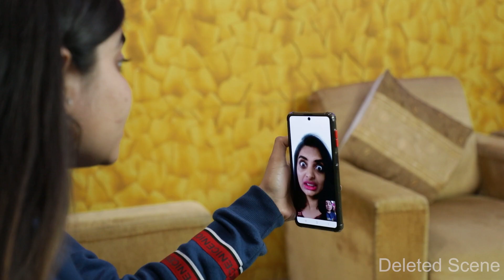New Year For Gujjus | Deleted Scene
Deleted scenes from New Year For Gujjus video.
Watch the whole video if you have not

Cast: Manan Desai, Vidya Desai, Chirayu Mistry, Deep Vaidya, Om Bhatt, Rohan Pawar, Saloni Thakar, Hem Bhatia, Siddharth Jani, Nisha Fefar.

Directed by: Vidya Desai
Assitant Director and BTS: Saloni Thakar
Shot by: Mohit Potdar
Written By: Hem Bhatia, Siddharth Jani and Rushi Prajapati
Additional Inputs: Aman Krishna

Edited and Packaged By: Pratik Parmar
Audio Leveling: Manan Desai

Production Team:  Hem Bhatia and Deep Vaidya

Created by: The Comedy Factory